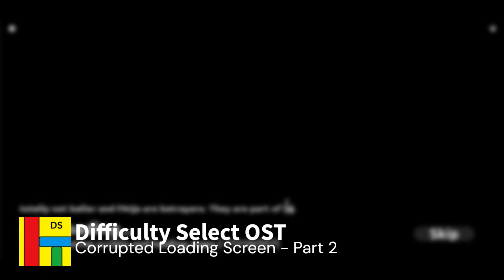Difficulty Select OST - Corrupted Loading Screen - Part 2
amen break loading theme :O
corruption music themes part 2 of 2